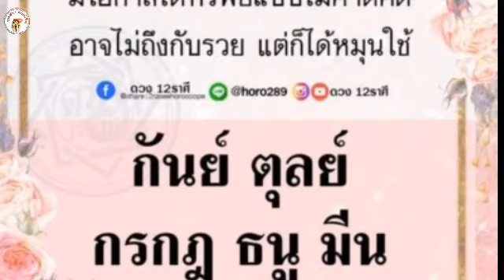ดวง 5 ราศี ดวงการเงินกำลังมา-มีโอกาสได้ทรัพย์แบบไม่คาดคิด!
ดวง5 ราศี ได้ทรัพย์ไม่คาดคิด